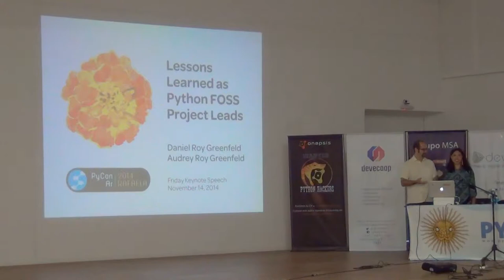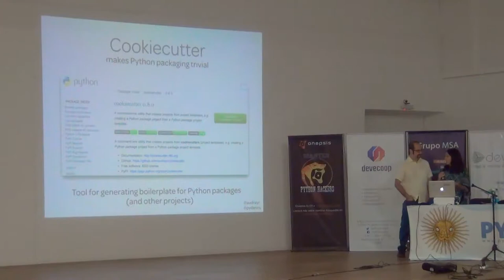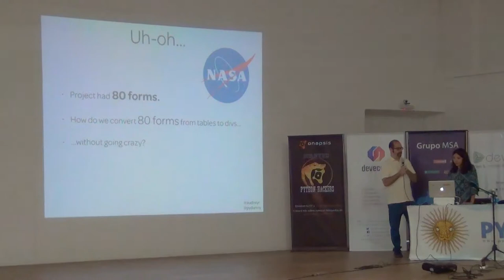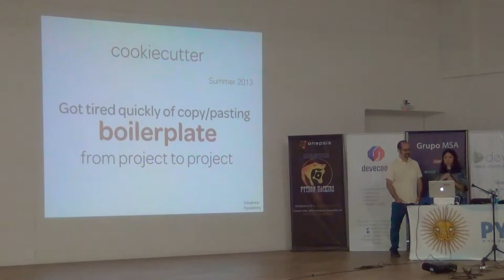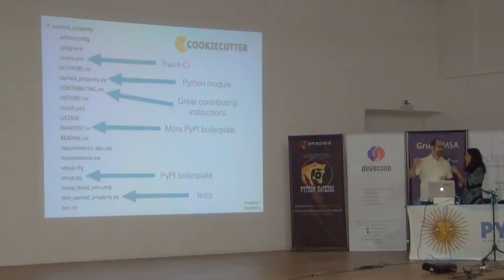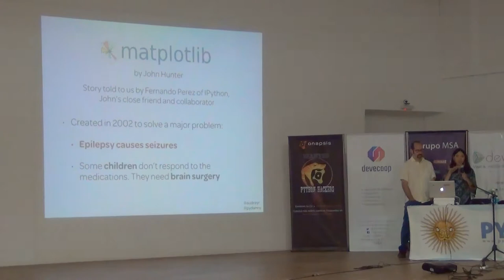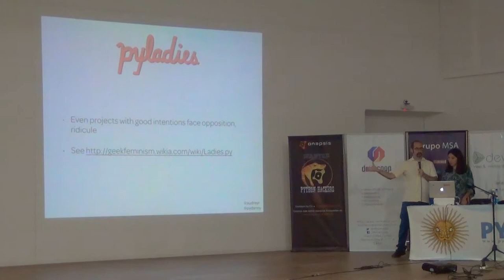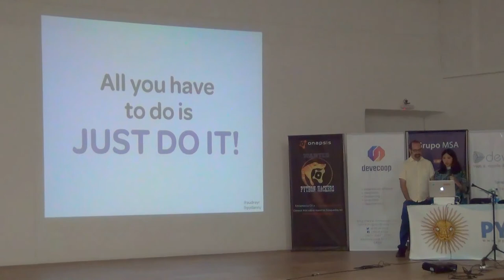PyCon Ar 2014 - Daniel y Audrey Roy Greenfeld - Lessons learned as Python FOSS project leads